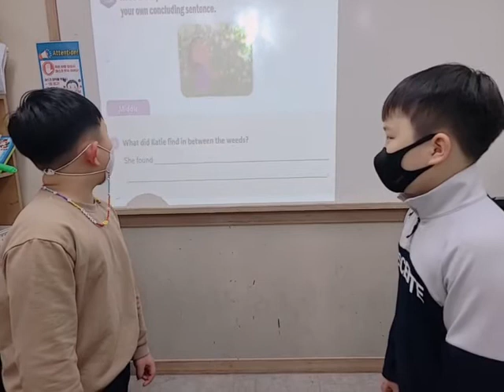LSB2 J 이정후 & Jerome 정대한